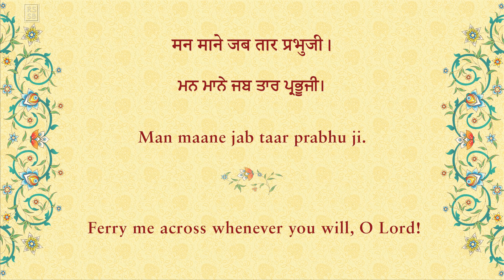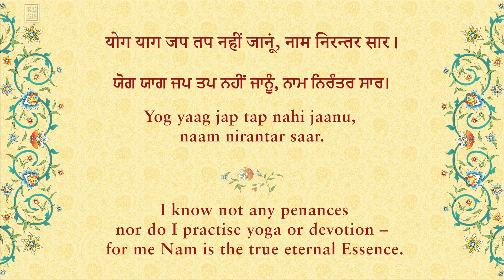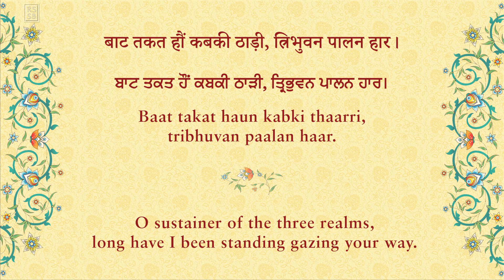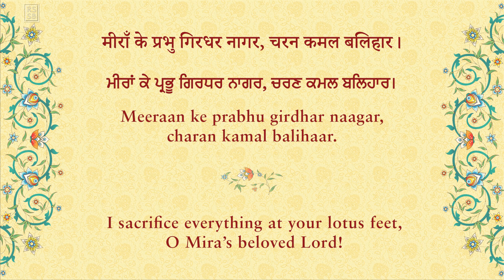Man Maane Jab Taar Prabhu Ji by Mirabai Ji with Translation in E/H/P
Shabads are hymns or spiritual poems written by saints and mystics from different spiritual traditions of the Indian subcontinent. The shabads convey a deep message of truth and are sung with heartfelt devotion. They express the intense longing of the soul for union with the Lord. These songs of devotion are prayers that inspire the true seeker to turn inwards to contact the ultimate Truth – the inner divine music that reverberates within every being.

Ferry me across whenever you will, O Lord!
Deep is the river and old is my boat –
how can I get to the other shore?
The Vedas and the Puranas extol your glory
but have no idea of your true greatness.
I know not any penances nor do I practice yoga or devotion –
for me Nam is the true eternal Essence.
O sustainer of the three realms,
long have I been standing gazing your way.
I sacrifice everything at your lotus feet,
O Mira’s beloved Lord!